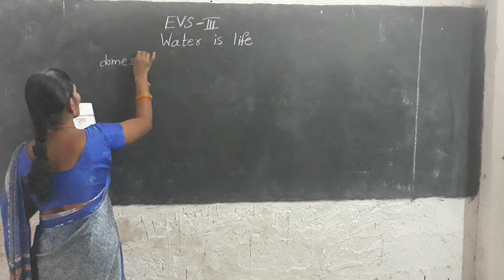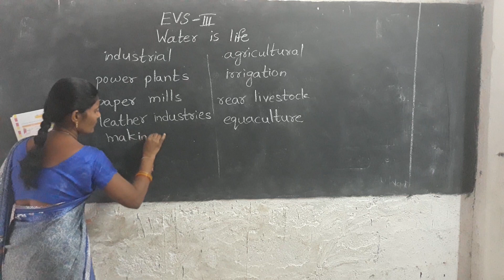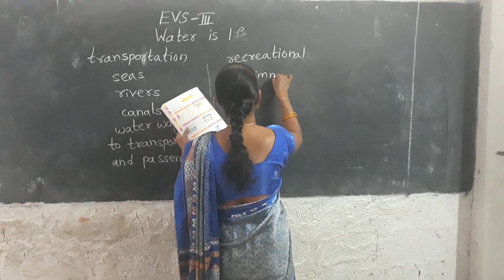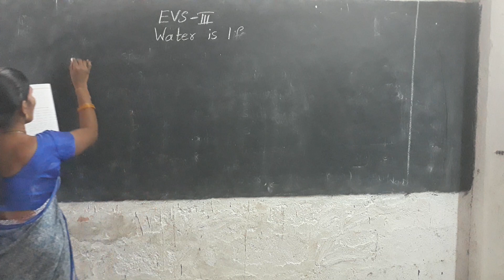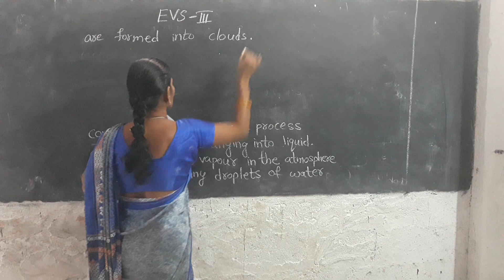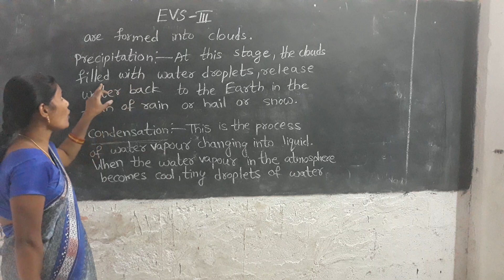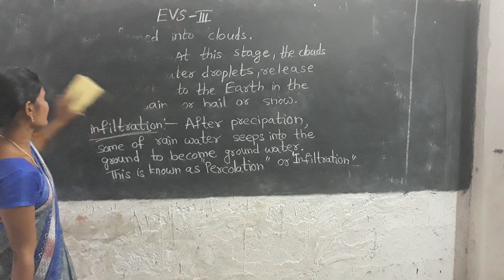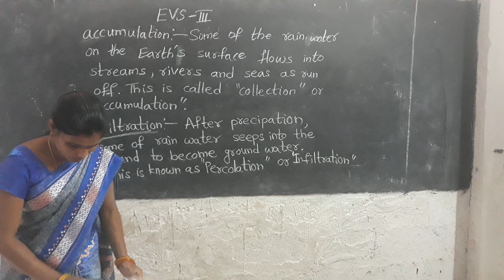3rd class EVS 31-12-2020